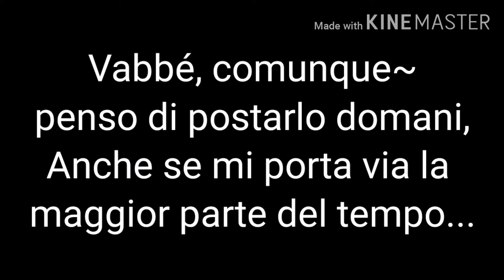❕Avviso❕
Dato che ho postato il video a mezzanotte, vi verrà scritto che è stato fatto il 16 -w-

♪ Canzoni: Undertale OST 101 Good Night.